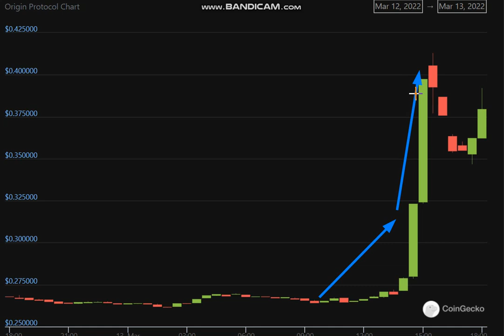Altcoin Explosion. Origin Protocol (OGN) + 42 %.-crypto explode today-COIN on MASSIVE NEWS